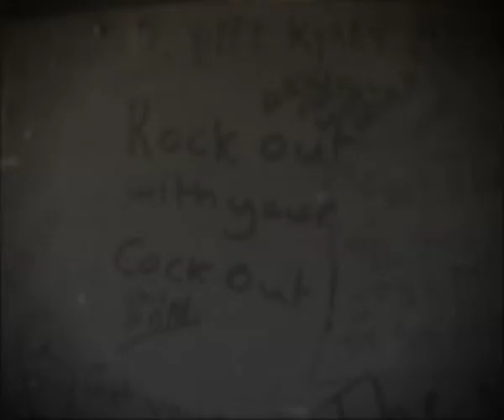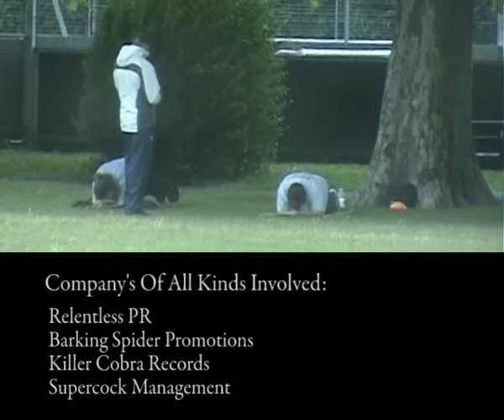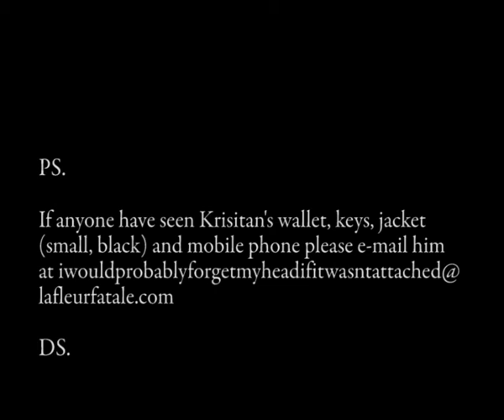La Fleur Fatale - Keep Blooming Tour 2008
This is a short from the tour La Fleur Fatale did in the UK 2008. Enjoy.